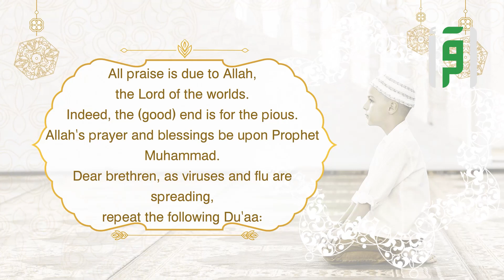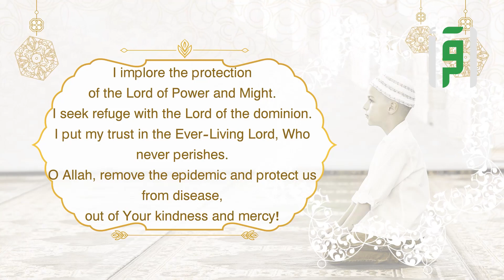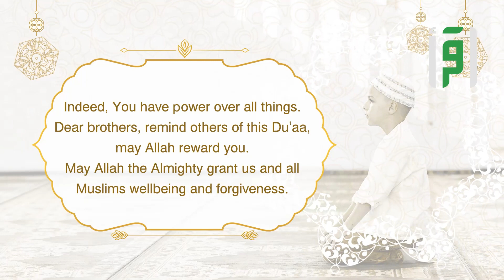Prayer during an Epidemic